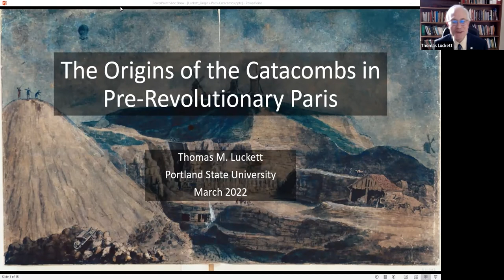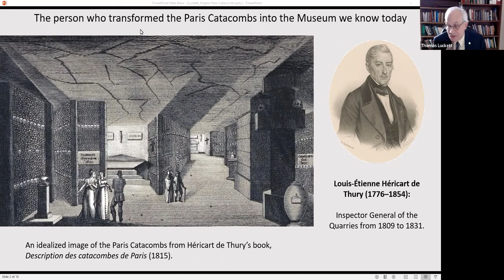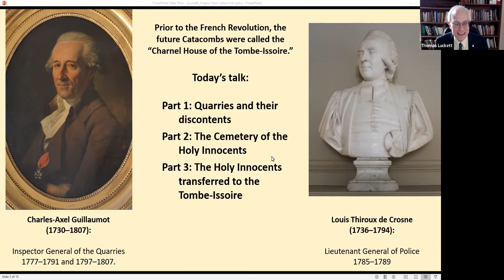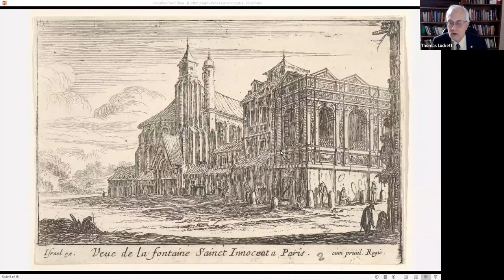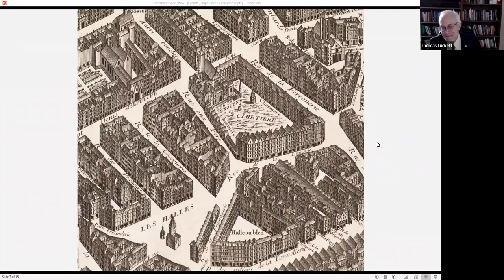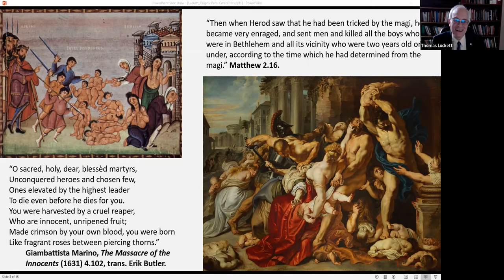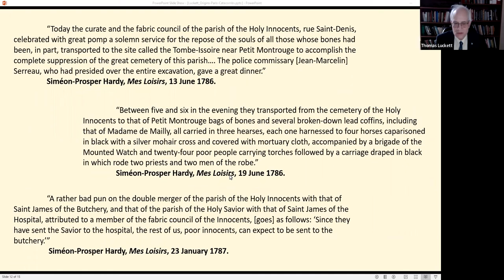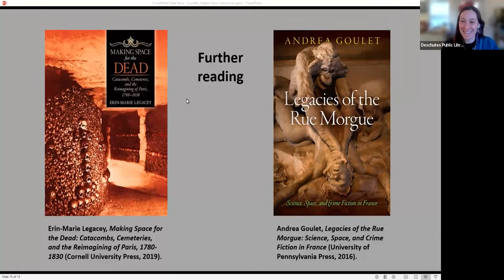The Origins of the Catacombs in Paris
In 1777 King Louis XVI appointed the first Inspector General of Quarries to confront a growing architectural problem in Paris: Large portions of the city had been constructed over underground limestone and gypsum quarries that were starting to collapse in spectacular sinkholes. At the same time, Paris was also confronting a health crisis as its parish cemeteries overflowed with rotting cadavers accumulated over the previous millennium. Solving one problem with another, in 1780 the monarchy closed the city's largest paupers' cemetery, known as the Cemetery of the Holy Innocents, and began planning to transport its entire contents to the newly reinforced quarries in southeast Paris at a site called the Charnel House of the Tombe-Issoire. Based on manuscript sources, print sources, and artwork from the late Old Regime, this lecture examines the decisions that led to the creation of what would later become known as the Paris Catacombs. This episode in urban planning highlights the tendency of both traditional Catholic piety and newer Rousseauist philosophy to identify the bodies of the working poor with virtue, sanctity, martyrdom, and the "holy innocents" massacred in antiquity by King Herod.

Thomas M. Luckett has been a faculty member of the Department of History at Portland State University since 1992. His research focuses on the social and economic history of France in the eighteenth century, particularly in the city of Paris.

He has published articles and book chapters on business history and the history of Paris, including most recently a study of the account books of France's most famous theater, Financial Difficulties and Business Strategies at the Comédie Française During the Seven Years War, in Databases, Revenues, & Repertory: The French Stage Online, 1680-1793 (MIT Press, 2020). Together with Chia Yin Hsu and Erika Vause he co-organizes a biennial conference on business history, the Richard Robinson Business History Workshop. His essay on French royal finances as interpreted by Parisian bookseller Siméon-Prosper Hardy, will be published next year as the introduction to volume 9 of Hardy's diary, Mes loisirs, ou journal d'événemens tels qu'ils parviennent à ma connoissance (Editions Hermann).